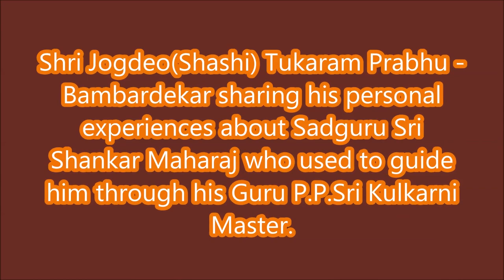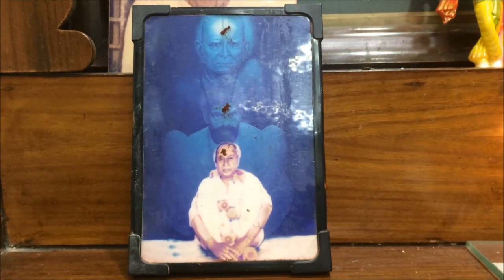SADGURU SRI SHANKAR MAHARAJ / PARAM PUJYA SRI KULKARNI MASTER.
Shri Jogdeo(Shashi) Tukaram Prabhu-Bambardekar sharing his experiences .
SRI SWAMI SAMARTH JAI JAI SWAMI SAMARTH